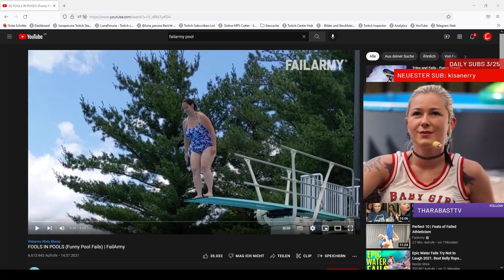Luna REAGIERT auf POOL FAILS😂 | Luna Peruna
Setup und Empfehlungen
➽ Sehen Sie sich diese Seite von Luna Peruna an